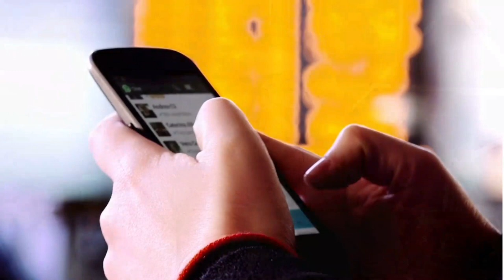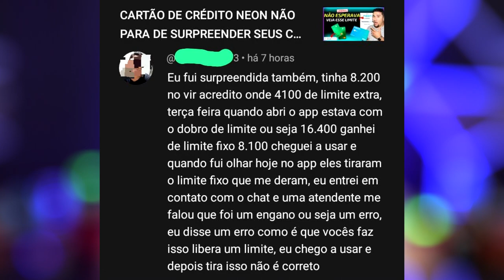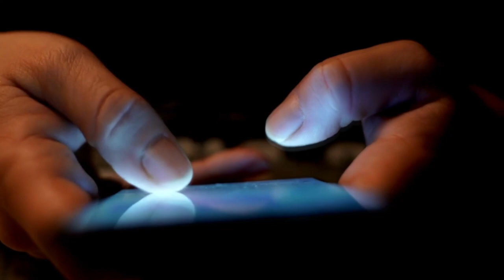NÃO ACREDITO! NEON TIRANDO LIMITE DE VÁRIOS CLIENTES, CONFIRA